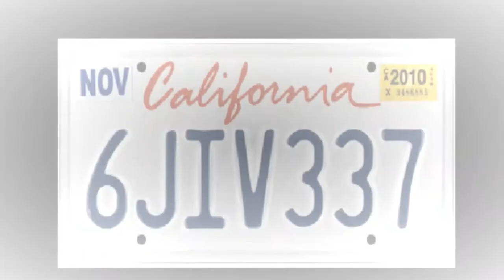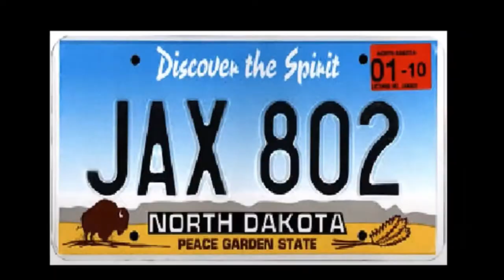HAPPY NEW YEAR FROM ABS! S.O. to JT Hustlez, John Wilker, The Simplest Biz, and the Pallet Business!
HAPPY NEW YEAR FROM ABS!

Sexy? Nope.

Profitable? ABSOLUTELY!

100% value and ZERO fluff.

#1 reason to do the pallet business - 99 Side Hustle Ideas to Make $500+ in Your Spare Time · 1